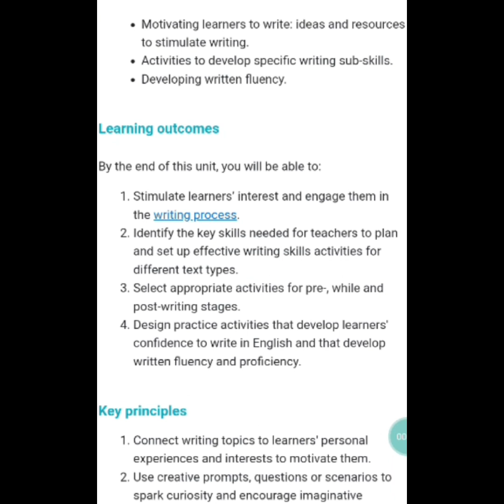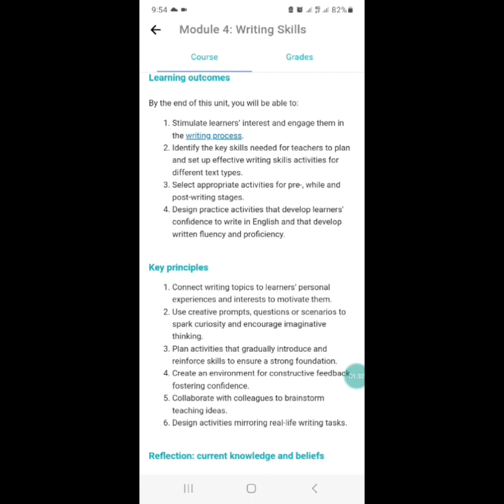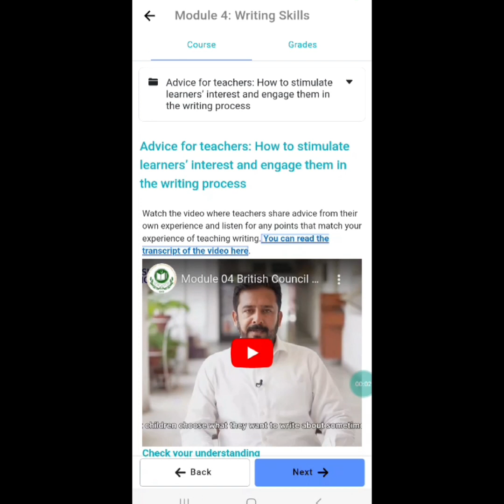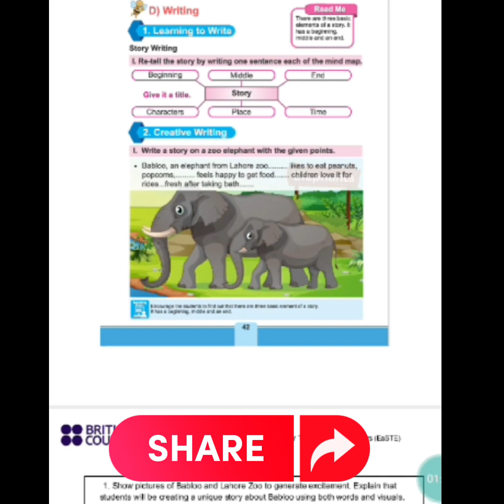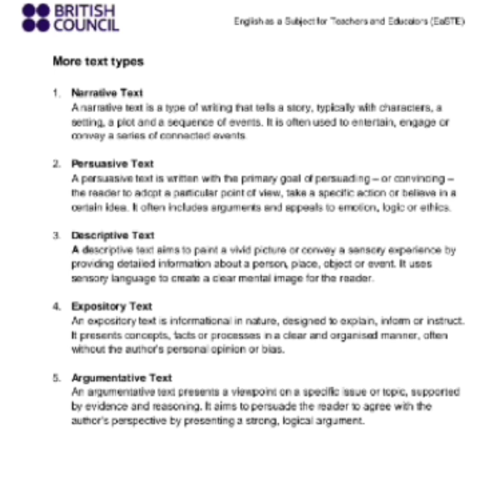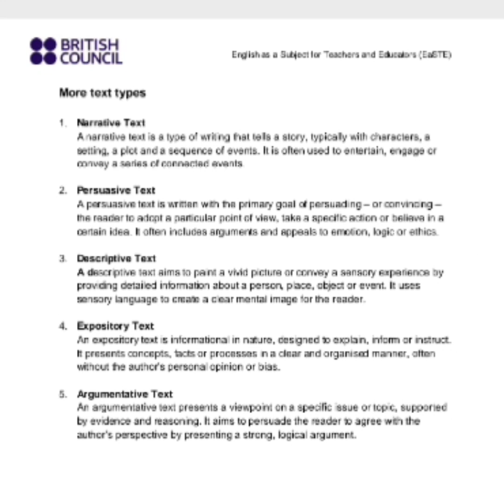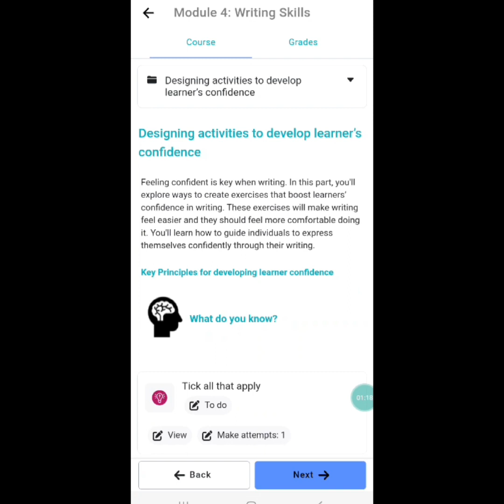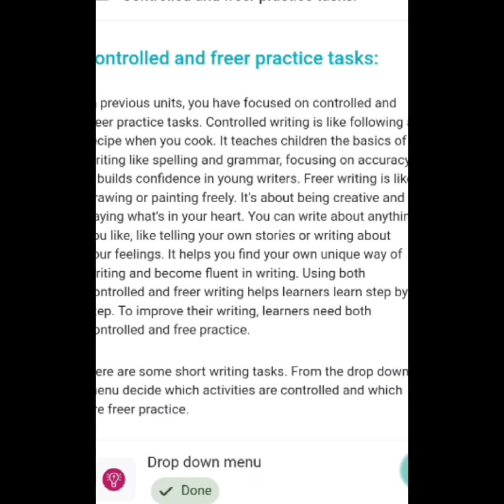Module 4 unit 2 Summary | overview Easte training qaed app